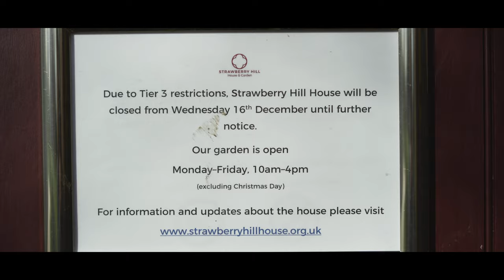Strawberry Hill - Cinematic 4K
Visit - 发现不列颠_Discoveruk for more content!
Video content is edited for E-FACT Creative Agency.
Video producer - Jodie Davey